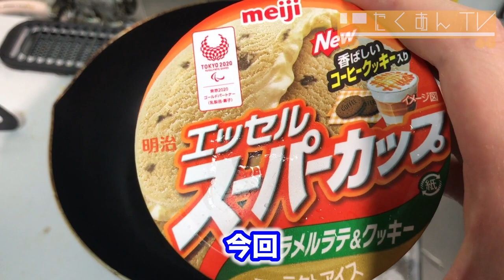【超簡単！】TikTokで話題のスーパーカップわらび餅作ってみた！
どうも！
たくあんボーイです！

今日はなんと、普段僕のよく使っているアプリ、TikTokで話題の超簡単スイーツに挑戦しました！

果たして今回は成功するのか？
是非動画を最後まで見てどうなったのか楽しんでいってください！